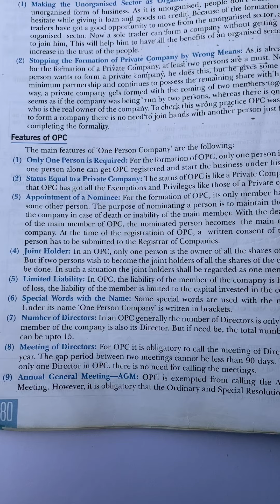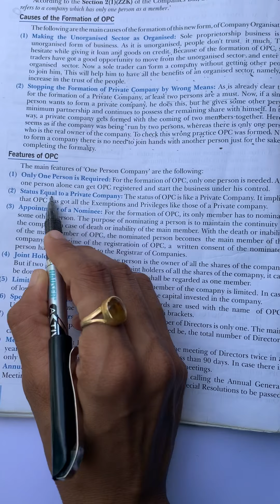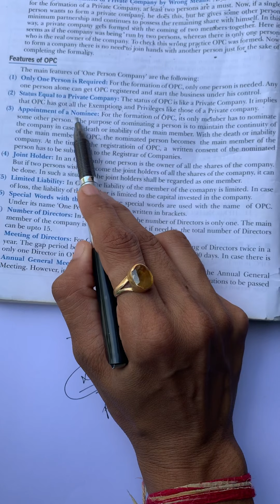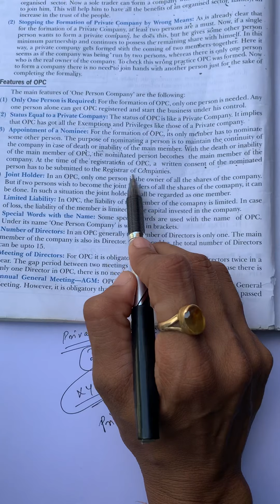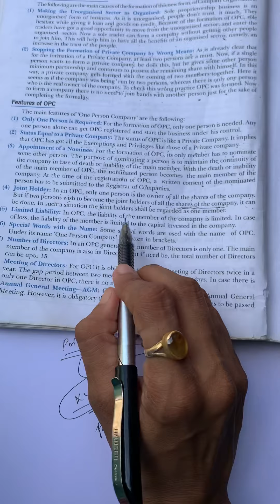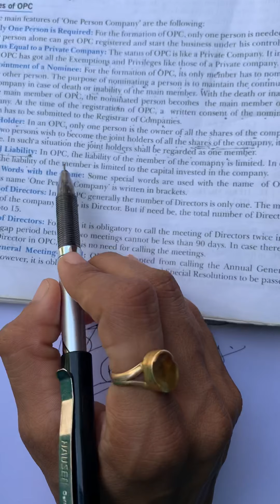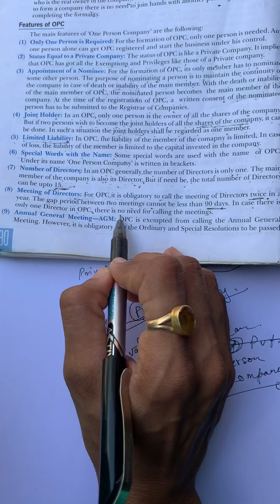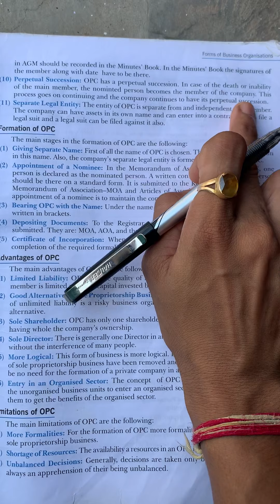27 July 2020